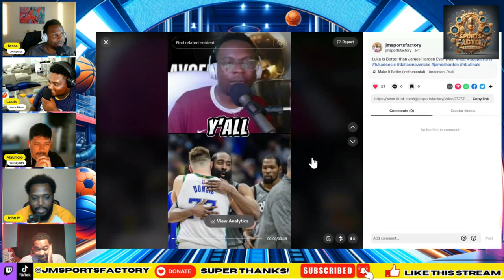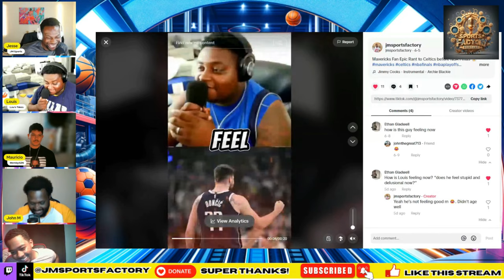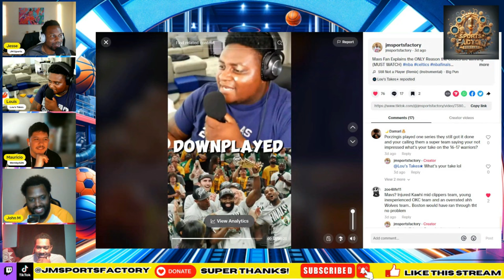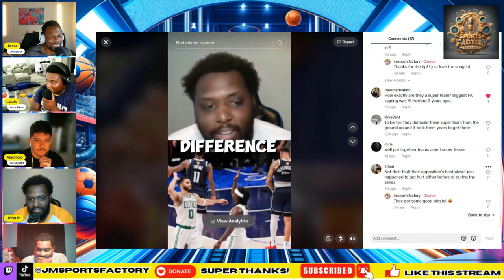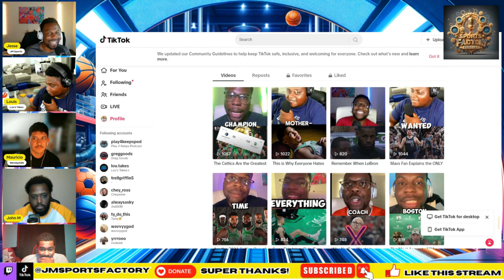Reacting to Celtics Fans on TikTok Cooking our Takes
In this video we react to Celtics fans cooking us on TikTok about our previous takes about Mavs upsetting them in the NBA Finals. They showed no mercy as they told us every reason why we were wrong.